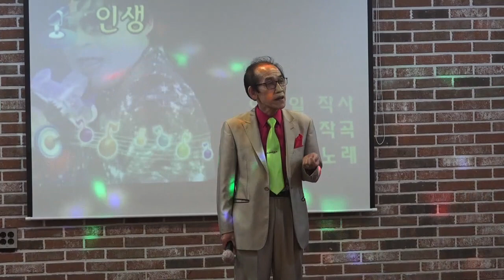가수 차형진 ' 인생(가수 모정애 곡) . 이것이 인생(가수 이애란 곡) , contotv